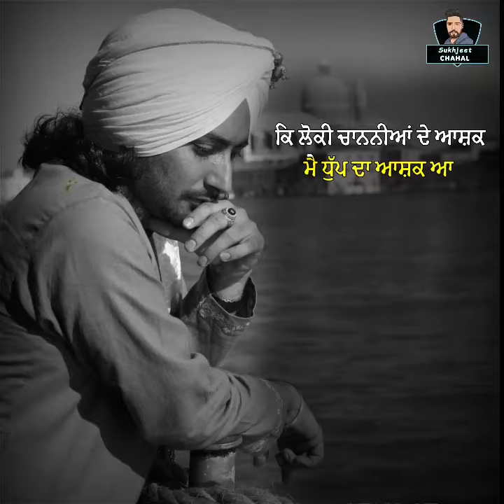Satinder Sartaj New Shayari Status Whatsapp 2021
🚩 Sharechat